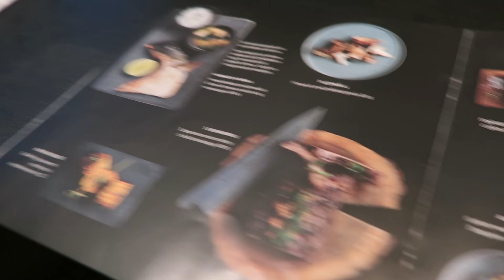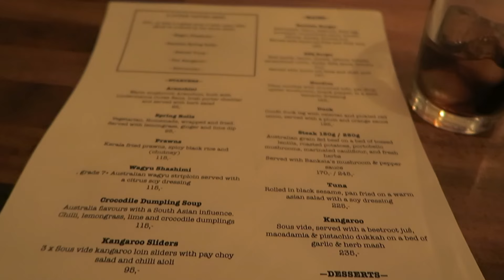KØBENHAVN 2016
- Info -

Håper at du likte videoen, og takk for at du så på.